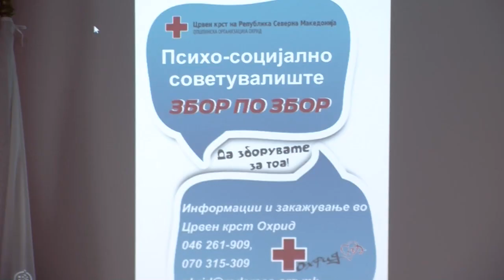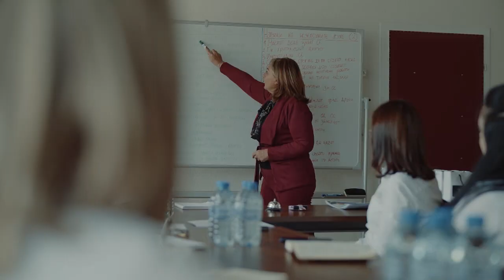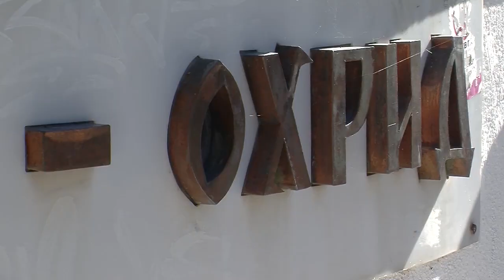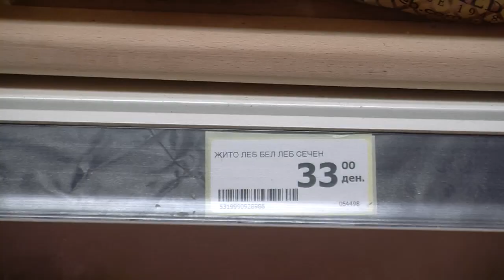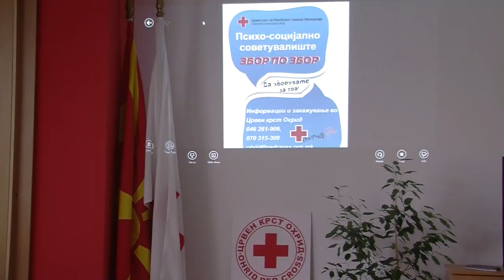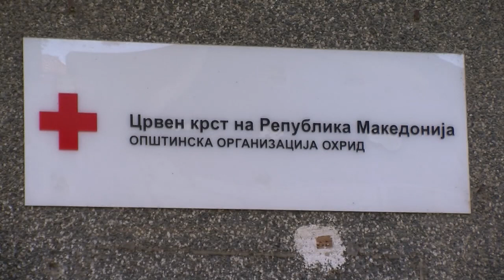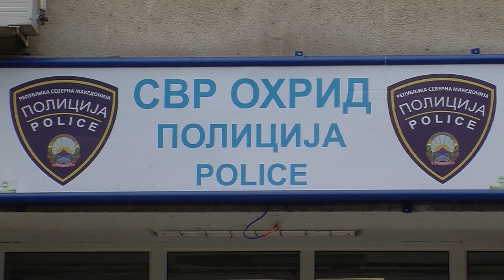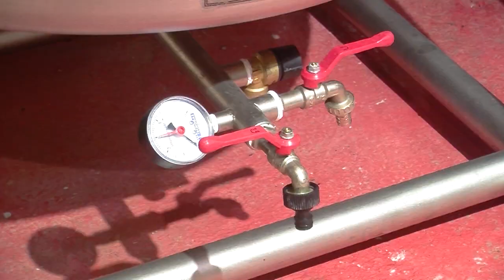ТВМ Дневник 03.03.2023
- Пенов не е задоволен од работењето на општините;
- Пекарите легнаа на брашното;
- Психо терапија во Црвен Крст;
- До 600 000 ден. за малите винарии.